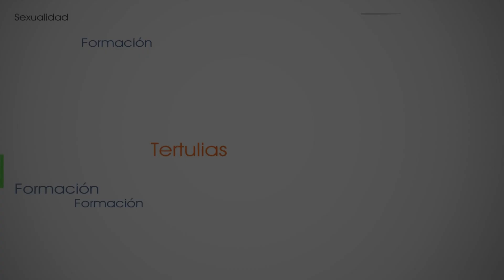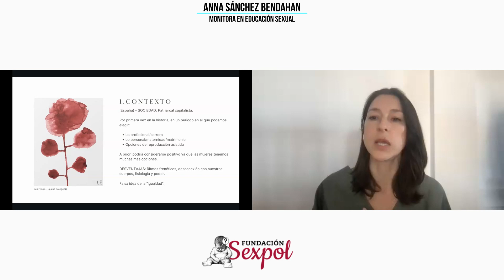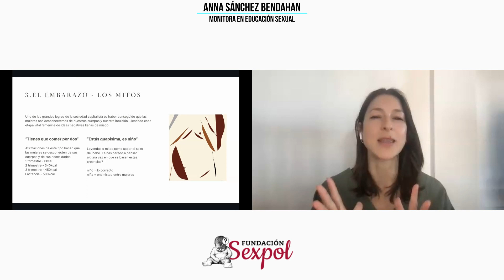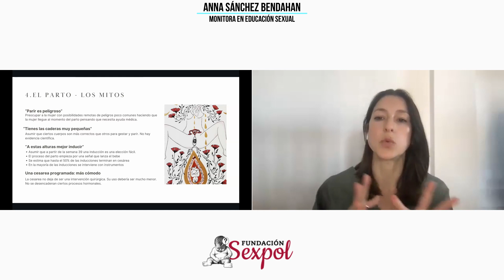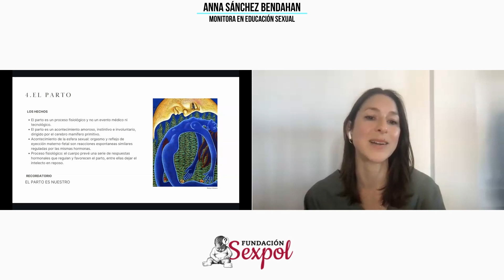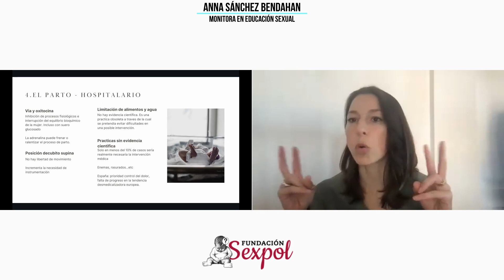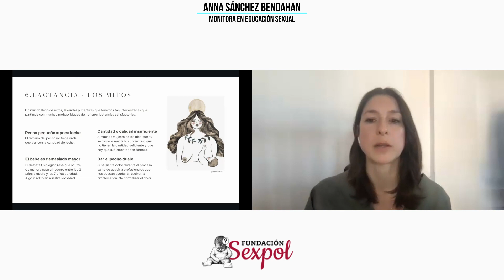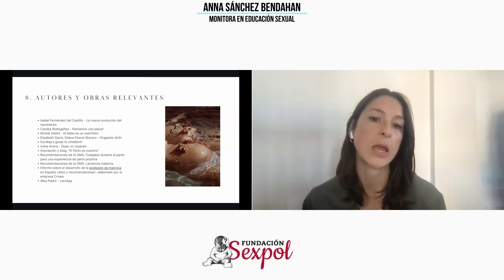Hitos de la Vida Sexual de la Mujer, con Anna Sánchez Bendahan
Embarazo, parto y lactancia - Hitos de la vida sexual de la mujer.
Cómo el conocimiento sobre estas etapas de la mujer y su entendimiento desde un punto de vista fisiológico y holístico pueden mejorar la satisfacción y reducir la violencia obstétrica.

Fisiología del embarazo, del parto y la lactancia desmentir los “mitos más comunes” sobre cada una de las etapas y profundizar aspectos importantes desconocidos por el público general.

Anna Sánchez Bendahan es Sexóloga y terapeuta de parejas, está formada en terapia corporal además de tener la formación de profesora de yoga y ser diplomada en nutrición, medicina y salud hormonal de la mujer. Está realizando el Curso en Monitor/a en Educación Sexual con perspectiva de Género en la Fundación Sexpol.

Agradecemos a @AphonnicVigo por cedernos "Cunfía" del álbum "Indomables" (tema Intro y Outro) Instagram: @aphonnic